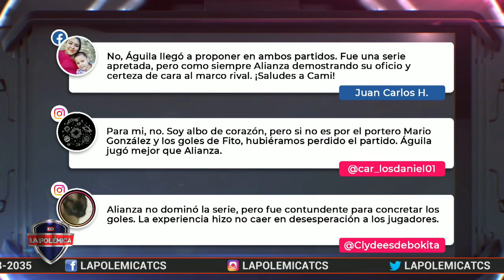ALBOS EN SEMIS - Alianza dejó en el camino al Águila y avanzó a las semifinales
AlianzaFC avanzó a la semifinal del Clausura2021🏆 después de vencer a Águila. ¿Fue claro dominador de la serie el conjunto albo?